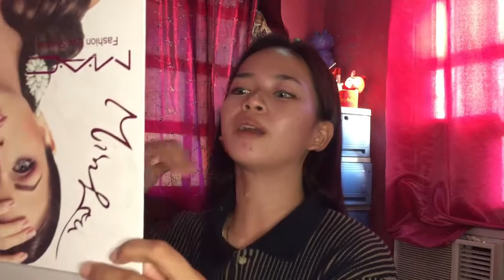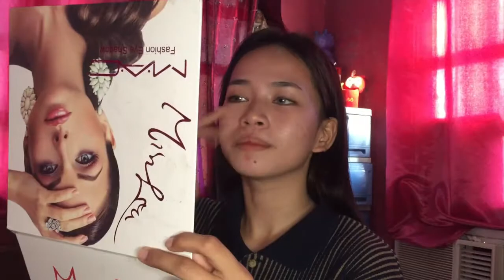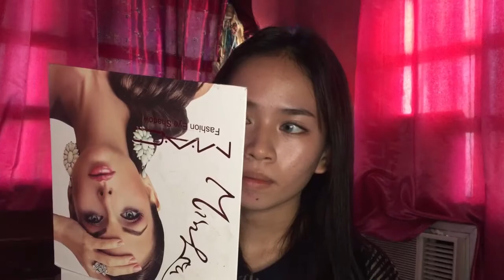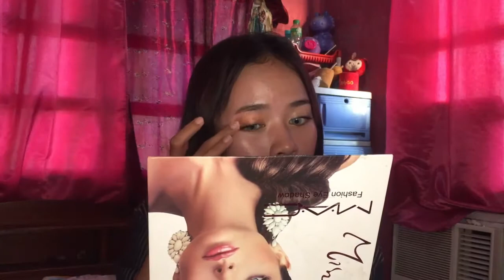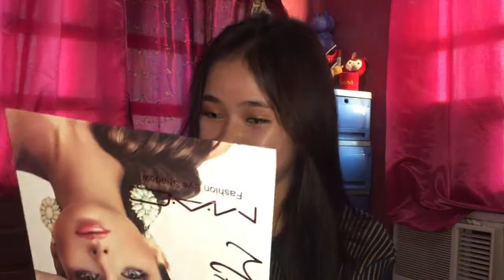Jojowain Or Totropahin Challenge! ( MAY PA MAKE UP SI MAYORA HAHA)